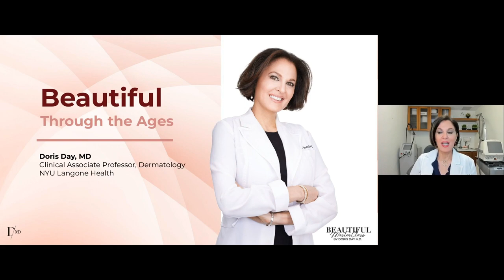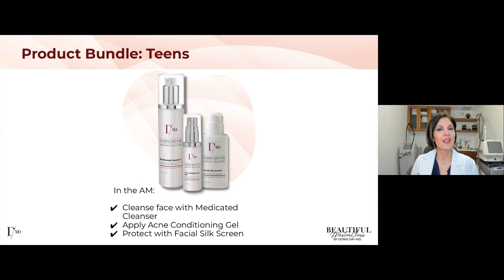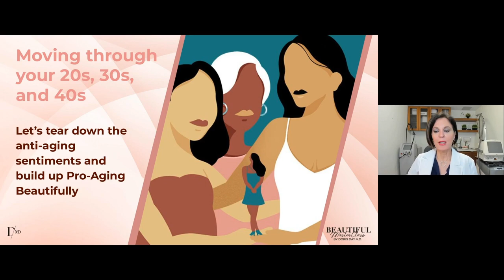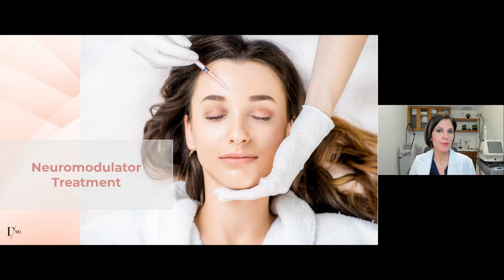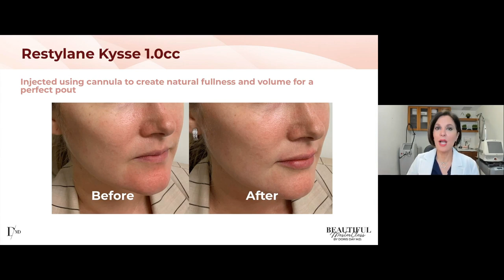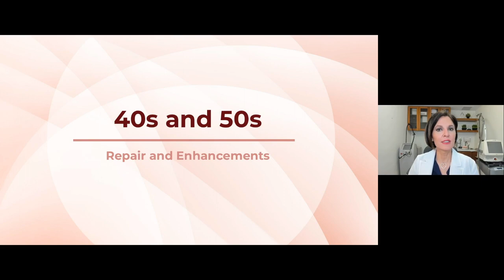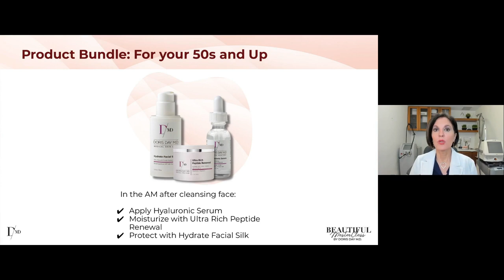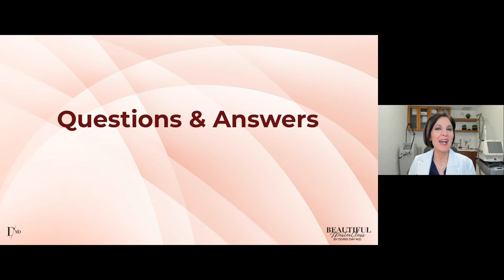BEAUTIFUL master class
This is the start of something BEAUTIFUL!

Welcome! I am excited to share the latest scientifically proven advances in ingredients, treatments and techniques and show you how to look your very best at every age.

This class is FREE for the first 500 attendees. Available on-demand after the live event.

In this BEAUTIFUL master class, "Beautiful Through the Ages," I’ll walk you through techniques to:

Help erase wrinkles and dark spots to effectively improve sagging skin without surgery to achieve more radiant and beautiful skin.
Develop your personalized BEAUTIFUL rejuvenation tool kit,refine your strategic beauty plan, step up your pro-aging game.
Improve your skin care routine skills, building your A-team of ingredients, products and treatments, bouncing back from past lifestyle choices.

You’ll leave the class with a greater understanding of all the options out there and be able to immediately put this knowledge into practice.